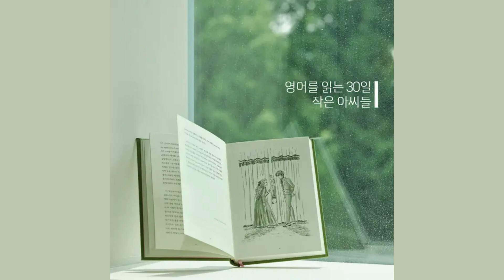영어의 벽을 허무는 시간, 30일 | 저자와 함께 읽는 원서, 빨강머리 앤 작은 아씨들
영어 원서 강독가 스텔라와 함께 하는  명작, 영어 챌린지 30일

📕온라인 북콘서트 Comming Soon